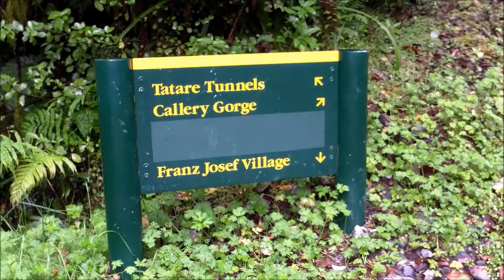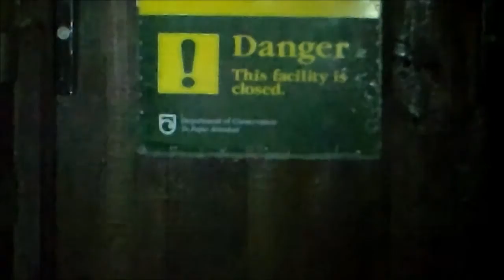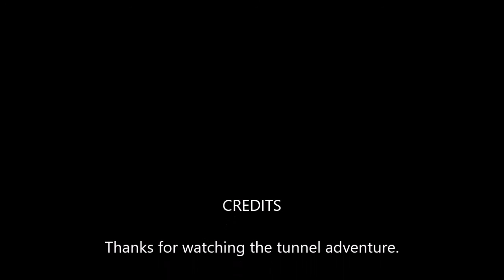Scarey Tunnel Walk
Exploring an old mining tunnel. and other bits.